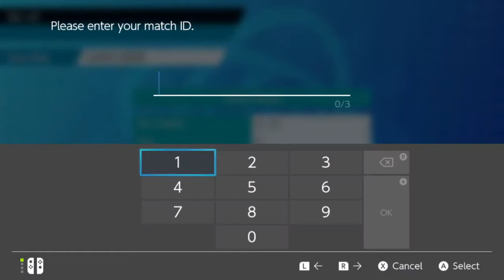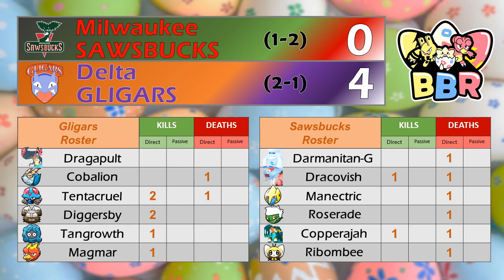BBR S3W3 - Delta Gligars (1-1) vs. Milwaukee Sawsbucks (1-1); "TENTACRUEL IS THE BEST RAPID SPINNER"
Shout-out to Game Freak for buffing Rapid Spin in gen 8.

This week the Gligars face off against the creator of draft league format, Steve aka M4GNI2DE and his Milwaukee Sawsbucks. We played Steve in week 6 last season when he had Dragapult, but we won't be bringing Power Herb + Dive against him this time lol. Steve post-commentates all of his matches and is a natural comedian, his content is always super entertaining, especially if you're a Brooklyn Nine-Nine fan.

0:00 - Intro
3:43 - Battle
21:16 - Post-game